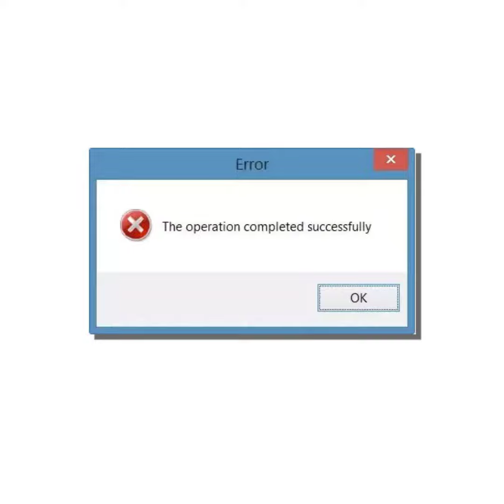I'M SO TiRED [Prod. Adrian Woodhouse]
Email for pricings